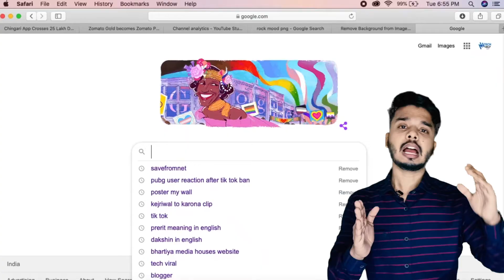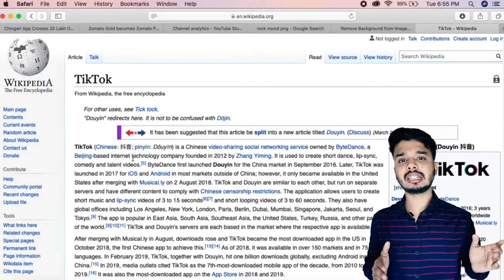PUBG BAN Kyu Nhi Hua Leaked Information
Hello Dosto,
Aaj mai is video me bataunga ki kyu tiktok aur baaki chinese apps ban ho gaye lekin PUBG ban nhi hua. Wahi reason me is video me discuss kiya hu aur aap sap ko bataunga ki aise kaun si baat hai jo pubg ko ban hone se rok liya ha.

Dosto aap se request hai ki video pura dekhiye aur comment me jarur bataiye ga ki dono me se aapko kaun sa acha laga aur aapko iska features kaisa laga.
Aur sath hi sath maine bataya hai ki Tiktok ke ban hone ka detail me reason.
So Please aap se request hai video ko pura dekhiye.

Topic Coverd :-
○ why pubg not banned
○ pubg ban kyun nai hua
○ pubg real owner
○ pubg kis desh ka hai
○ who make pubg mobile